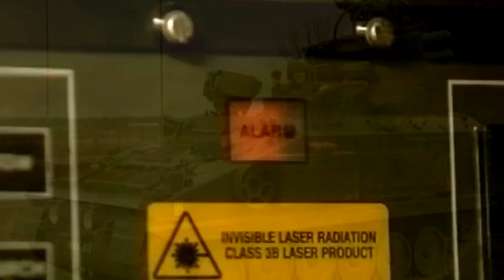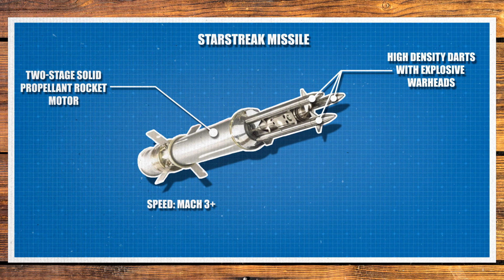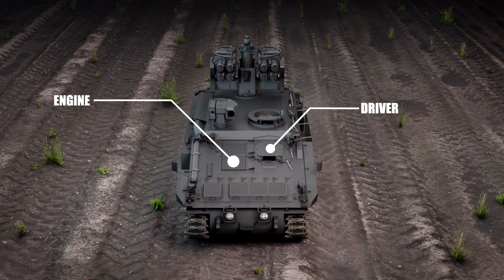Insane Power Of Stormer HVM. Starstreak Beast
It is important for every nation to feel confident that it can defend itself and its borders against hostilities. Knowing that you have the right capability to hand, and, almost as importantly, for others to know that you have it, is a defence in itself. The current conflict in Ukraine has some people on their toes. Suddenly, there is a growing interest in military vehicles, some of which have changed the dynamics of modern warfare. In April 2022, the UK Ministry of Defence showcased the Stormer High-Velocity Missile launcher for Ukrainian generals at the Army Training Estate in Salisbury, England, in order for them to view the anti-air military technology available to them. In July 2022, a number of the vehicles were sent to Ukraine to aid them in their fight against the Russian Invasion. In a statement to the British parliament, Defence Secretary Ben Wallace said Stormer armoured vehicles would give Ukrainian forces “enhanced, short-range anti-air capabilities both day and night”. In this video we are going to take a closer look at this aircraft killer and its history.